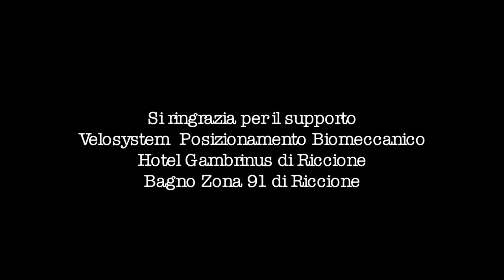Bikipedia 2017 - Altezza del cavallo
a cura del Ministero della Pubblica Istruzione della Repubblica delle Biciclette, trasmettiamo...

Bikipedia Lab - Altezza del cavallo
con Matteo Montaguti, Christian Cres, Guido Foddis

soggetto di Guido Foddis e Christian Cres
regia di Graziano Guastella